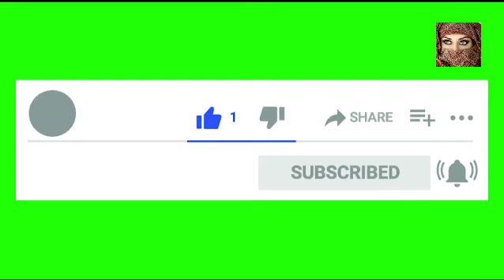Ab khane ko na karen zaya or bachewe khane ko den neya look by andaaz apna apna cooking with sadia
yummy and delicious  recipe asi recipe ke logo ko kerden apka deewana tareef kare bina koi na rhe